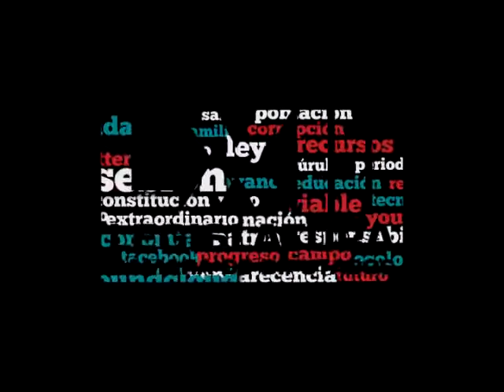Dip. Hugo Cabrera (PRI) - Iniciativa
La iniciativa del Dip. José Hugo Cabrera Ruiz (PRI) tiene por objeto sancionar a quienes no generen mecanismos que informen a los usuarios sobre el riesgo de contestar llamadas o mensajes de números relacionados con algún ilícito o denuncia.